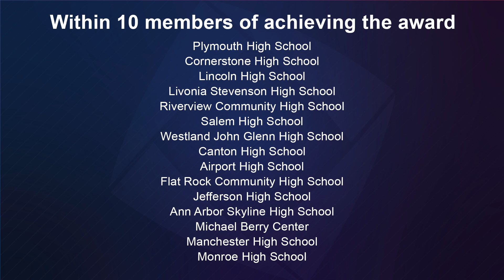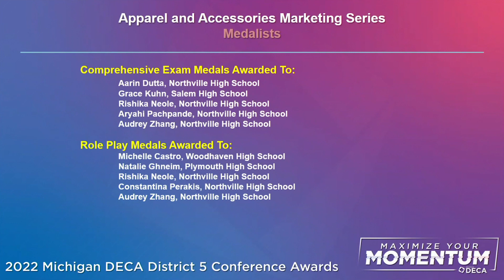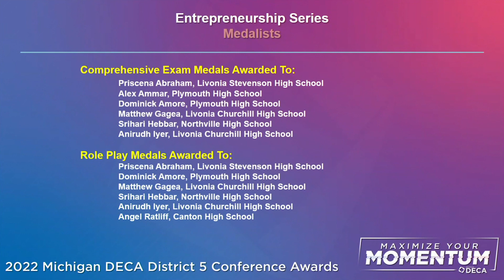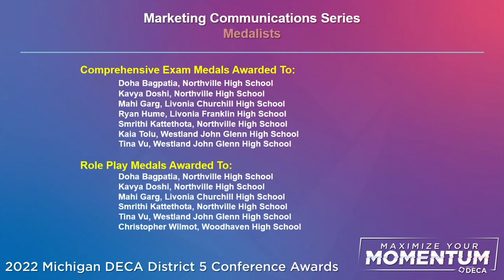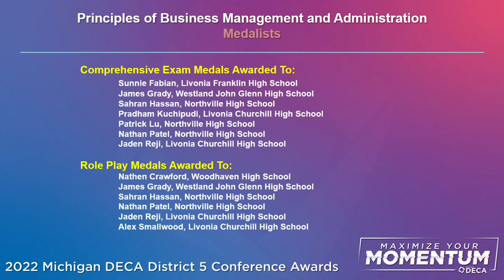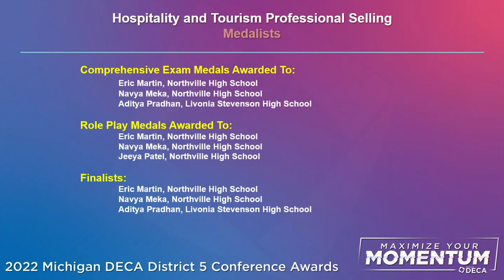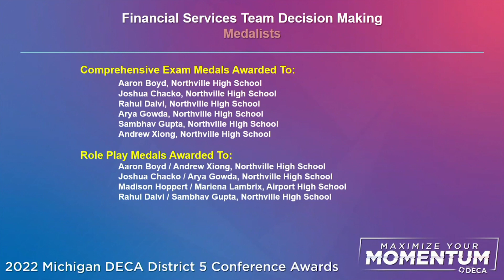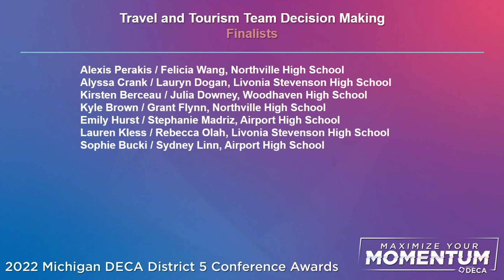Michigan DECA District 5 Awards 2022